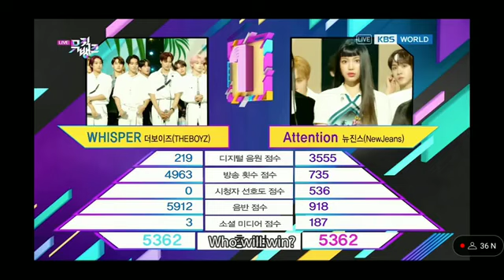220826 THE BOYZ 'WHISPER' 1th win on @KBS MUSIC BANK